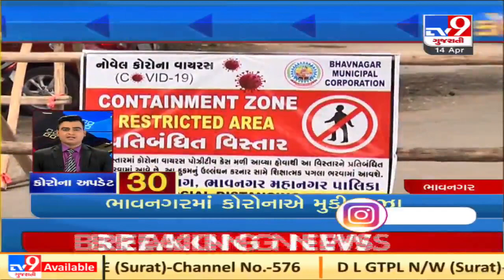Top News Updates Of Gujarat: 14-04-2021| TV9News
Top News Updates Of Gujarat: 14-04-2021| N